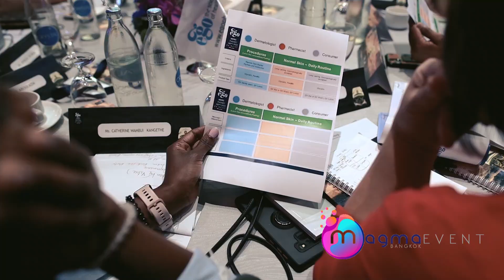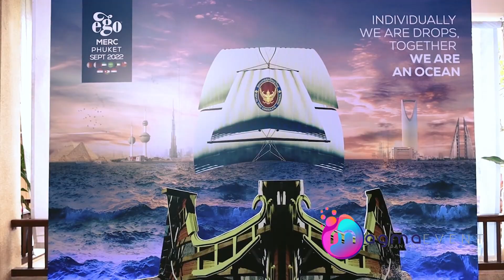EGO - MERC Sales champions Awards - Phuket -Sep 2022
Provided by Magma Event Bangkok.